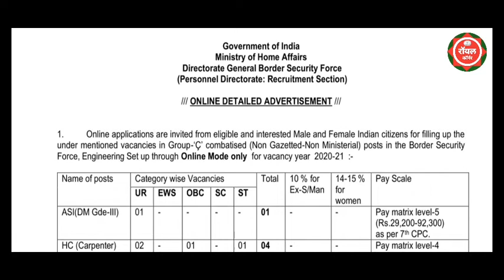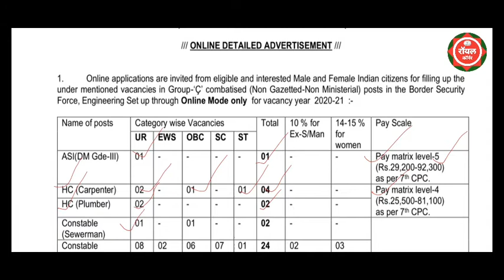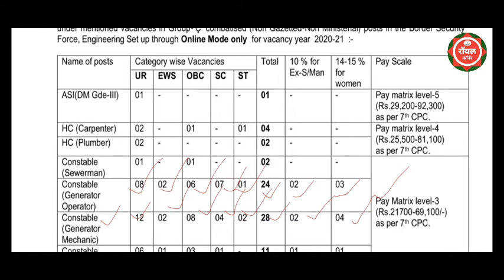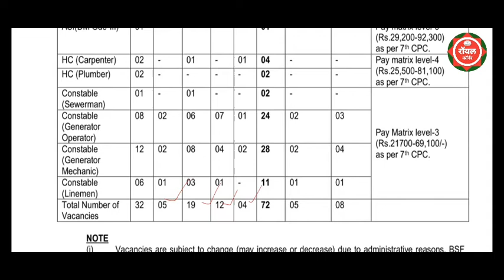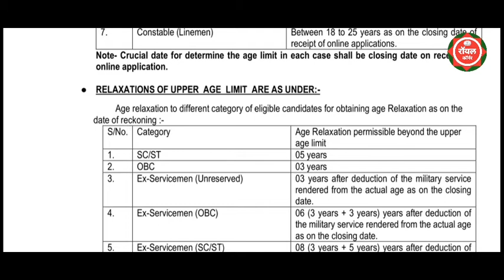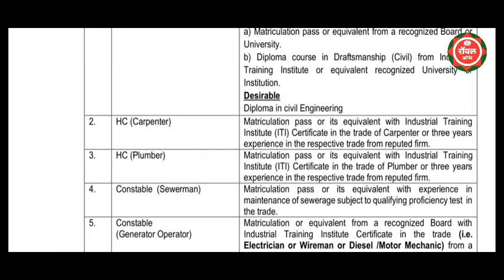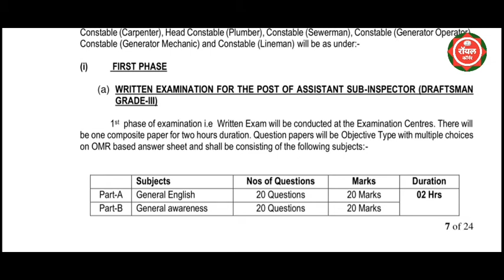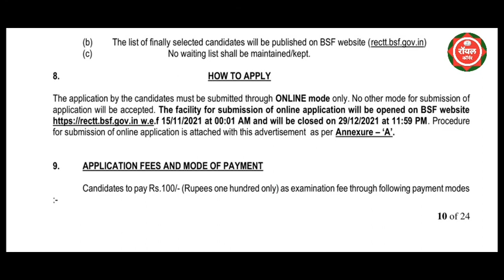BSF भरती2021/सीमा सुरक्षा दल भरती /Border Security Force Recruitment/BSF Recruitment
indian defence job,border security force recruitment,bsf recruitment,nana patekar,indian army,सीमा सुरक्षा दल भरती